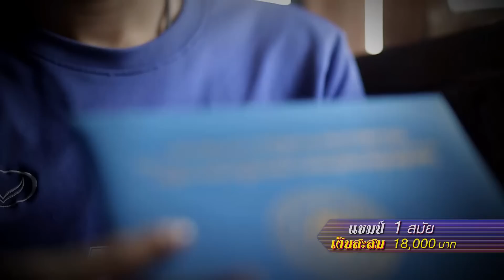ไมค์หมดหนี้ นักร้องนำโชค | พัน จักรพันธ์ | 14 ก.ค. 63 [2/4]